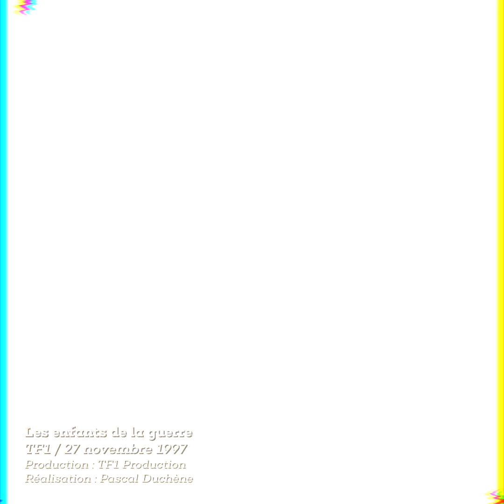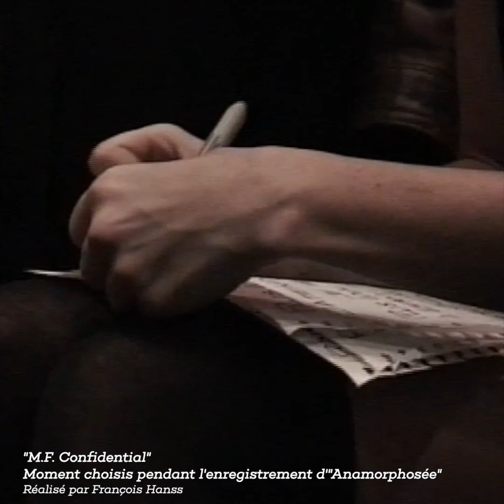Les archives Anamorphosée - Histoires de... Mylène Farmer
Le premier podcast consacré à la carrière de Mylène Farmer